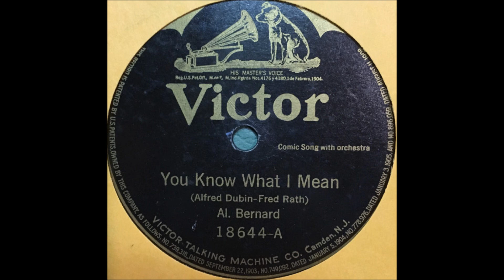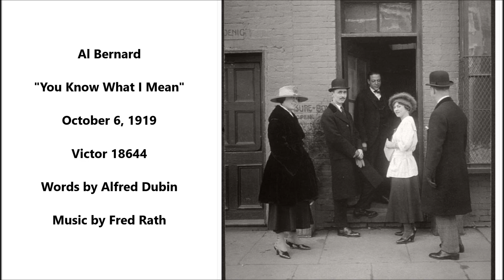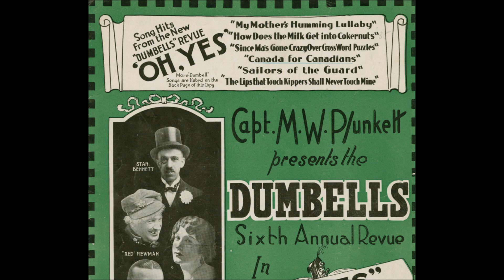Al Bernard "You Know What I Mean" (1919) Victor 18644 = song by Alfred Dubin & Fred Rath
Al Bernard

Victor 18644

Words by Alfred Dubin

Alfred A. Bernard was born to Alfred and Katherine Bernard in New Orleans, probably on November 23, 1888. This date comes from the ASCAP Biographical Dictionary of 1952.

His death certificate cites November 23, 1887, as his date of birth (one year earlier).

He attended St. Francis School and took a business course at Jesuit College. His brother Joseph E. Bernard was an entertainer in vaudeville and then films.

The singer was known as Al Bernard, "the boy from Dixie."  In popularizing songs with "blues" in the title, especially W. C. Handy numbers that would eventually be recognized as classics, he was a pioneering artist.  He was the first singer to record "St. Louis Blues" and "Beale Street Blues."  He made his debut as a solo artist with "St. Louis Blues" on Emerson 9163, issued in May 1919.

His first records were made in early 1919.  Around the time he recorded "St. Louis Blues" for Emerson, he also provided vocal refrains on dance numbers issued by the Aeolian Company, maker of Aeolian-Vocalion discs.  Bernard sang on dance records cut by the Novelty Five, a Harry A. Yerkes ensemble.

The earliest titles with Bernard contributing a vocal refrain are "Bluin' the Blues" (12117), "Don't Cry, Frenchy, Don't Cry" (12117), "Shake, Rattle and Roll" (12124), and "I Want To Hold You In My Arms" (12135).  Aeolian-Vocalion 12117 was issued in May, 12124 and 12135 following in June.

With the Novelty Five he again cut Handy's "St. Louis Blues," and the rare Aeolian?Vocalion 12148 was issued in July 1919.  In 1919 as a solo artist he recorded for Aeolian two more of his own compositions: "Sugar" and "Big Chief Blues," issued on Aeolian-Vocalion 12191 in October.

He worked for Edison around the time he made records for the Aeolian Company.  Soon afterward he had Emerson, Okeh, and Gennett sessions.  His first Edison session was on February 14, 1919.  His version of Middleton and Smythe's "Hesitation Blues" was issued as Blue Amberol 3738 in June 1919 and Diamond Disc 50524 a month later.  It was followed in July 1919 by two Blue Amberol selections.  Blue Amberol 3766 features a 1913 Leroy "Lasses" White composition called "Nigger Blues" (Bernard later recorded with minstrel entertainer Lasses White for Columbia).  Notwithstanding its offensive title, "Nigger Blues" is important for being one of the first published songs labeled "blues."  George O'Connor had recorded it in 1916 for Columbia.

Blue Amberol 3773 features "I Want To Hold You In My Arms," the first of many duets by Al Bernard and Ernest Hare.  "Nigger Blues" was issued on Diamond Disc 50542 in August, a month after the Blue Amberol version was issued.  Likewise, "I Want To Hold You In My Arms," written by J. Russel Robinson, was issued again later (in September) on Diamond Disc 50558.

As a solo artist he recorded the dice song "Shake, Rattle and Roll, Who's Got Me."  It was issued in July 1919 on seven-inch Emerson 7503, a rare disc since Emerson stopped production of seven-inch discs at this time (the June issue of the company's trade journal, Emersonian, announced that soon all popular titles would be issued on nine-inch discs).

"Shake, Rattle and Roll, Who's Got Me" is also on Okeh 1235, issued in September and backed by Bernard singing Robinson's "Venus Blues," as well as Edison Blue Amberol 3854, released in November.

Bernard cut several Handy songs in this period but recorded "St. Louis Blues" most often.  Handy in his autobiography, Father of the Blues (Macmillan, 1941), acknowledges Bernard's help in popularizing it and recounts how Bernard took Handy's letter of recommendation to Thomas A. Edison,  who "liked Al Bernard's test and immediately contracted for this blue song as well as other numbers that might be sung by the young Southerner."

He was the first to cut "Frankie and Johnny" successfully for an American record company (Gene Greene recorded it in London for Pathé in 1912), issued by Brunswick with "Memphis Blues" on the reverse side.

He made his Victor debut with "You Know What I Mean" backed by "Bell Hop Blues" (18644), issued in March 1920.

In the mid-1920s Bernard and J. Russel Robinson performed as an act, the Dixie Stars.  Robinson, who was not actually from the South but from Indianapolis, had already enjoyed success as composer (the 1912 "That Eccentric Rag," renamed "Eccentric," became a jazz standard; "Margie" was incredibly popular in 1921) and pianist (he cut many QRS piano rolls; he joined the Original Dixieland Jazz Band after original pianist Henry Ragas died).

In 1919 he married actress Gertrude Anderson.  Late in life he lived at 305 West 45th Street in New York City.  He died on March 6, 1949, in Manhattan's St. Clare's Hospital and was survived by his wife and two daughters.  He was buried in the Gate of Heaven Cemetery at Mt. Pleasant, New York.